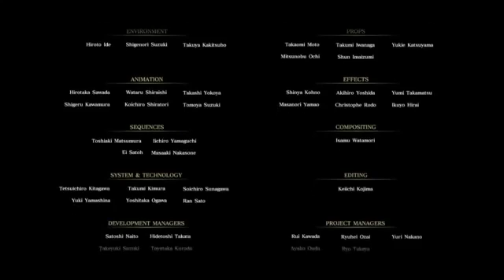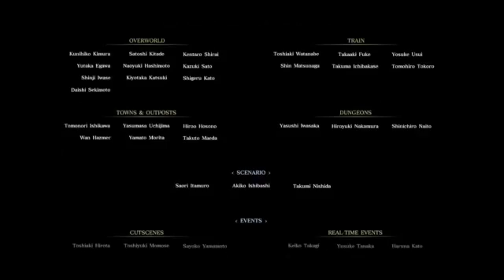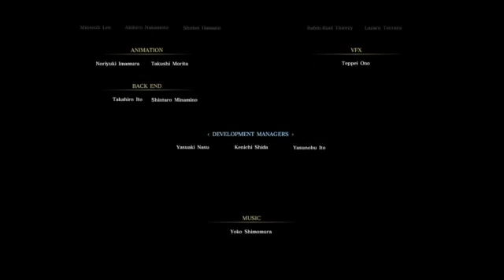Squid Plays Final Fantasy XV Part 12 - FINALE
And then I play Chapter 13 Verse 2 at the end to see what it's like.